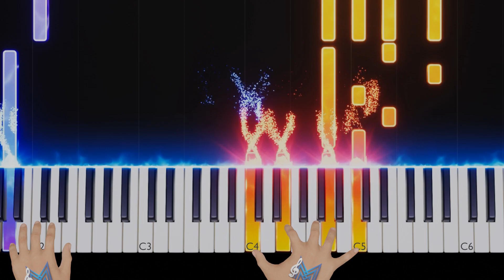Naruto No Theme Piano Tutorial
Let us know what are you thinking about the video!